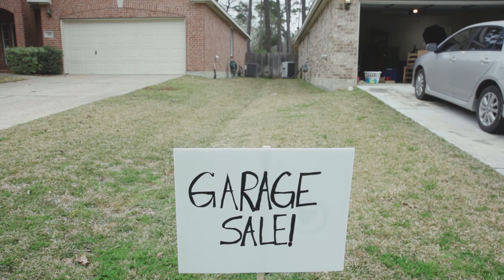Coreluv Nationwide Garage Sale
Clean out your garage and provide 6 Basic Needs for orphans in Haiti! Join us Saturday, April 11, 2015, for our first annual Nationwide Garage Sale for Orphans. We believe that when you and your neighbors use what’s in your hand…or in this case, your garage, we can host 100 garage sales across the nation and can raise $1,000 at each location.
Coreluv’s mission is to bring the LUV of Jesus to orphans around the world. We do this by working in impoverished areas to provide an orphan’s six basic needs: clean water, proper food, healthcare, education, job skills, and a Christ-centered loving home.